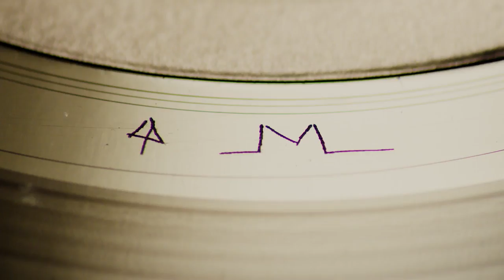DEADWAX Official Trailer [HD] | A Shudder Original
Sound up. Headphones on. Hear death.

DEADWAX is coming.

Written and Directed by Graham Reznick.